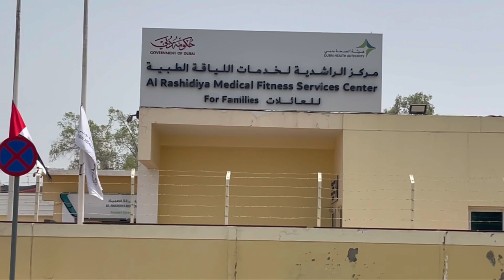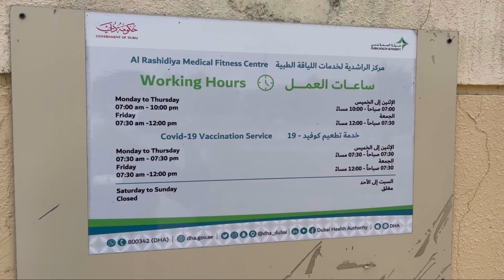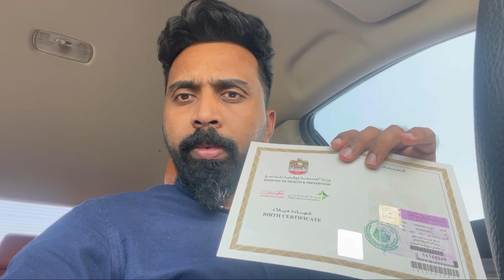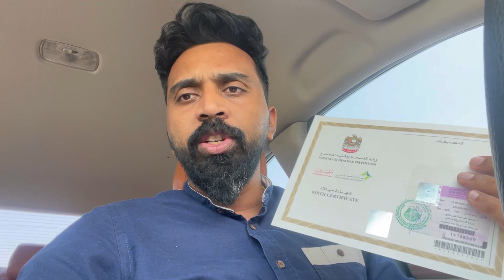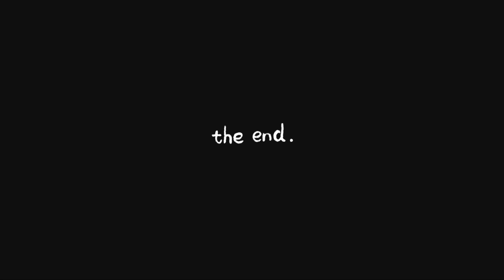How to get a birth certificate for a newborn baby in UAE | Birth certificate Processing&attestation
STEP 1: GET A BIRTH CERTIFICATE

After a child is born, expatriate residents have 30 days to apply for a birth certificate in Dubai. For the concerned authorities to issue a birth certificate in Dubai, ex-pat parents will have to submit the following documents

1, A stamped and certified, copy and original of the birth notification and discharge summary from the hospital where the delivery took place
2, Original marriage certificate that has been attested and translated in Arabic
3, Original passports and Emirates IDs of parents

If the child is born in any of the public hospitals in Dubai, parents can apply for an Arabic birth certificate at the dedicated counters in the hospital. Dubai Hospital, Rashid Hospital, and Latifa Hospital, all have counters that issue Arabic birth certificates in Dubai.

If your child is born in any of the private hospitals in Dubai, you can select the below-suggested options to get a birth certificate

Option 01: Apply online

apply for a birth certificate online, you can do it through the MOHAP website’s e-services portal. The MOHAP portal can issue birth certificates online in Arabic or English.

Once these documents are submitted and verified, the respective authority will issue the birth certificate. This process usually takes 2-3 days and requires parents to visit the respective center to collect the birth certificate.

Option 02: Collect the certificate from Health centers

Visit a Public Health Center with the documents required by the emirate in which the child was born. Recommend to visit Al Rashidia medical fitness center near the police station

STEP 2: GET THE BIRTH CERTIFICATE ATTESTED

After issuing the birth certificate, the next step is to get this document attested by the  Ministry of Foreign Affairs and International Cooperation (MOFA).

For the attestation of birth certificates in Dubai, it is recommended to approach the Ministry of Foreign Affairs & International Cooperation(MOFAIC) located at 11th St - Umm Hurair 1 - Dubai. Attestation charges AED 150/certificate

Advantages: Express service ( maximum 15 minutes)
                        Card / cash payment options